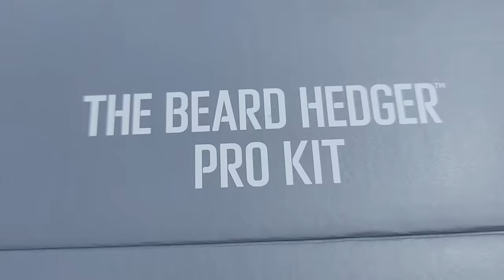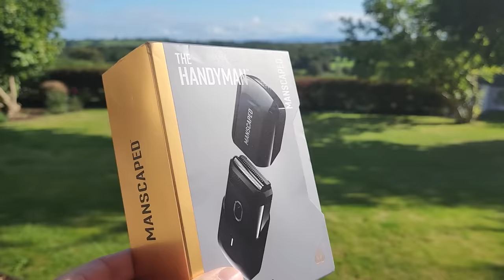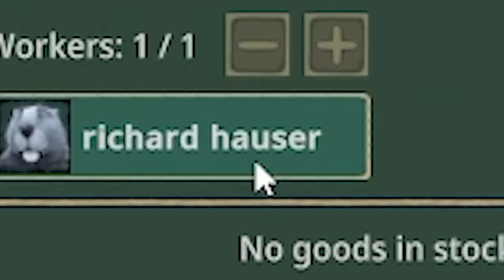Exploiting poop for UNLIMITED POWER in Timberborn!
Timberborners return for season 7 episode 10!!

LINKS!